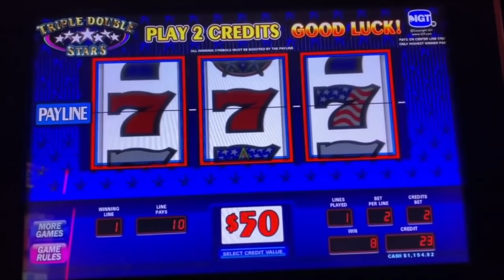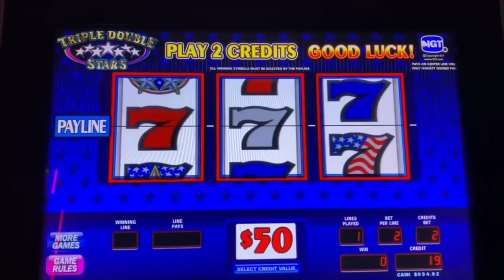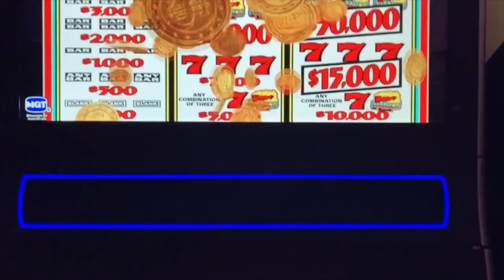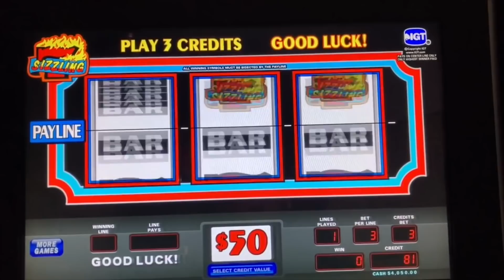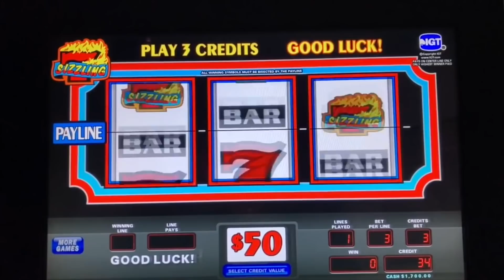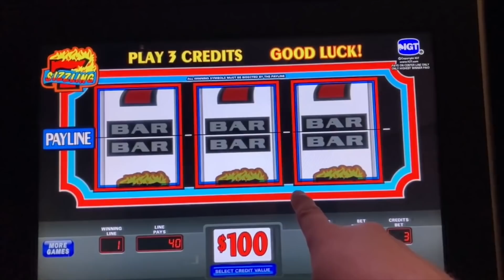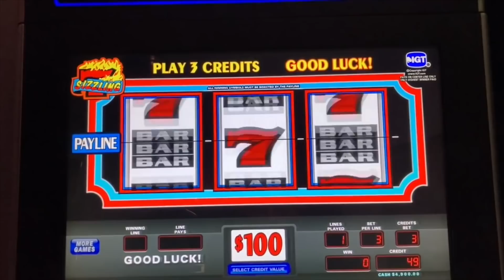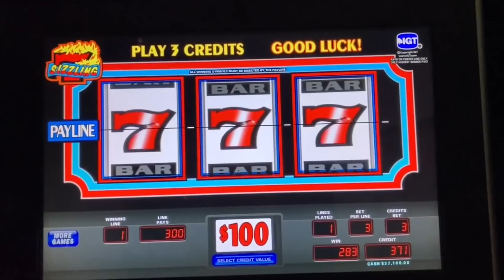TWO MASSIVE JACKPOT WINS! ★ SIZZLING 7 CLASSIC SLOT MACHINE ★ HANDPAY HIGH LIMIT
WELCOME